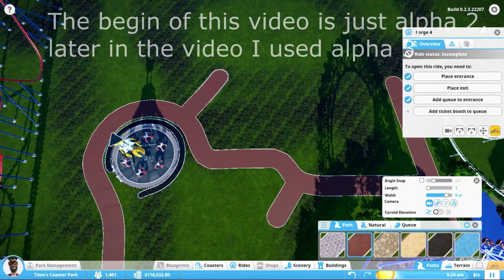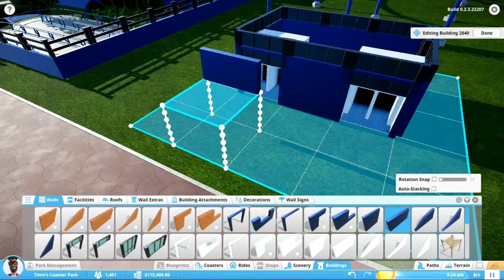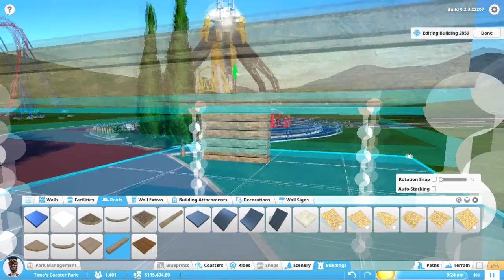King Coaster World #9 - From Alpha 2 to Alpha 3 (Planet Coaster)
Finally the new alpha 3 update is here in planet coaster.
The first part of the video are some building shots of the old alpha and in the last part i build in alpha 3 with the awsome water.

A new serie where I build a park that everyone can buildYou don't need any special building skills.

Just enjoy!